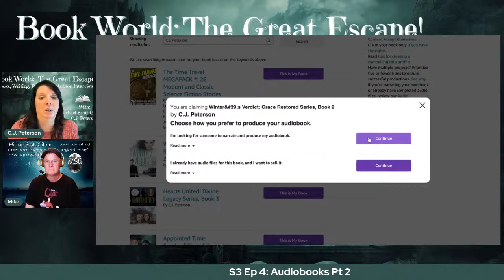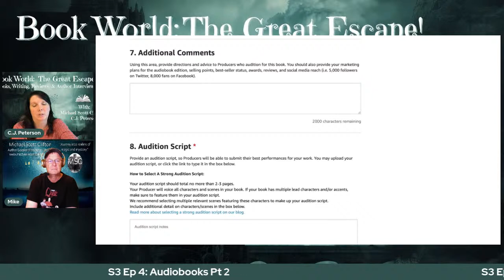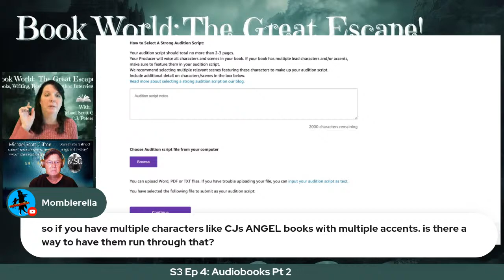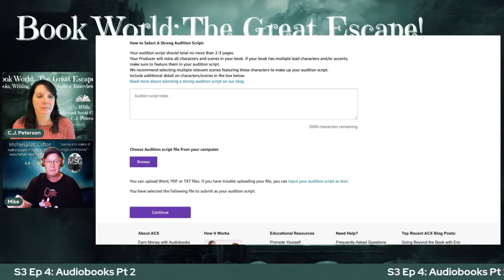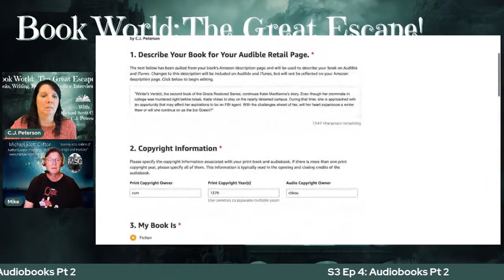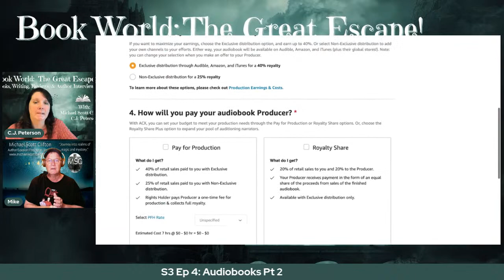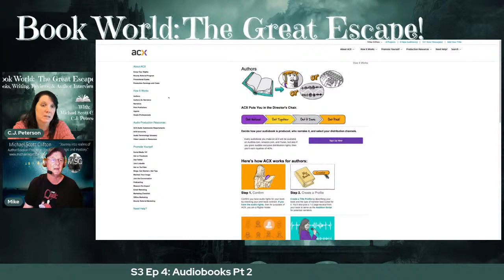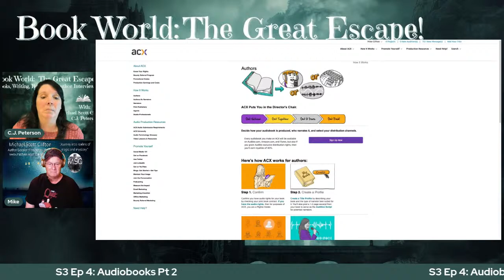S3 Ep 4: Audiobooks Pt 2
Today on Book World: The Great Escape, we’ll be Part 2 of audiobooks. Don’t miss this informative talk regarding the world of the audiobook!